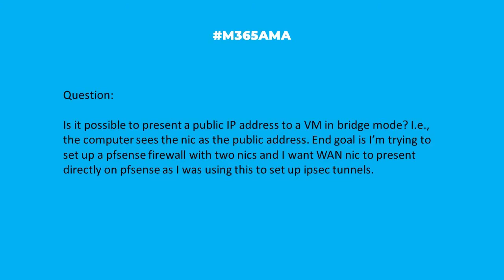M365AMA Is it possible to present a public IP address to a VM in bridge mode?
In this episode, the panel discusses the following community question:

“Is it possible to present a public IP address to a VM in bridge mode? Ie, the computer sees the nic as the public address. End goal is I’m trying to set up a pfsense firewall with two nics and i want WAN nic to present directly on pfsense as i was using this to set up ipsec tunnels."

Participating in this discussion were:

Eric Riz @rizinsights

Some relevant notes/links shared by the team:

* Add, change, or remove IP addresses for an Azure network interface